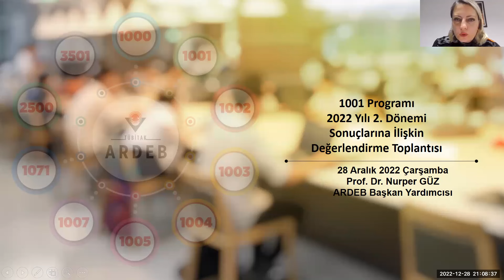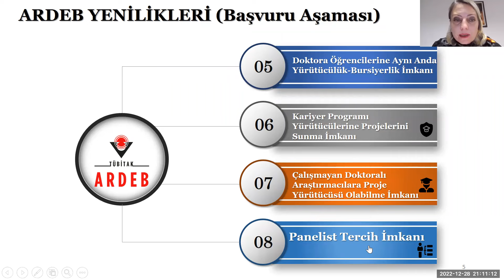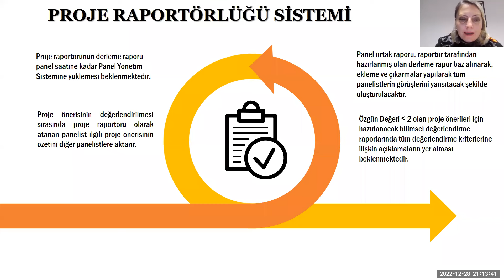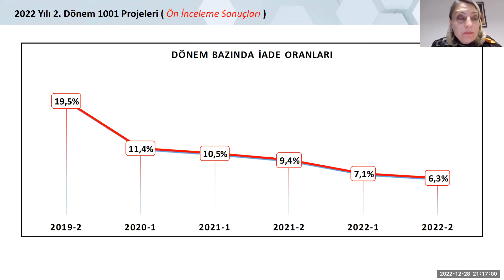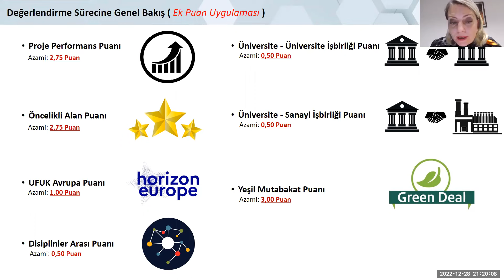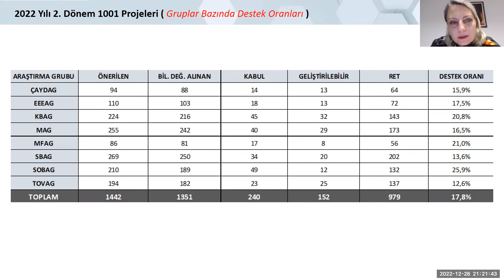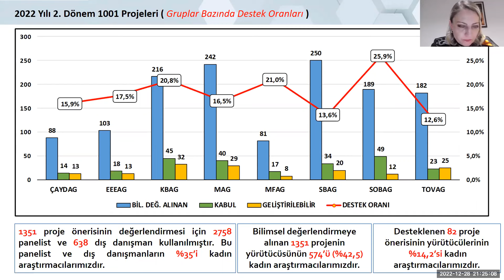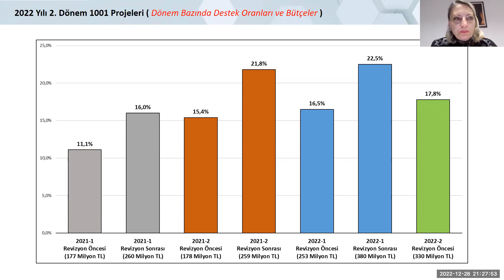ARDEB 2022 Yılı 2. Dönem 1001 Projelerinin Bilimsel Değerlendirme Sonuçları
2022-2. Dönem 1001 Bilimsel ve Teknolojik Araştırma Projelerini Destekleme Programı